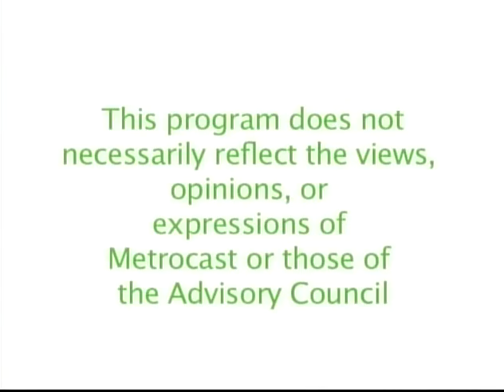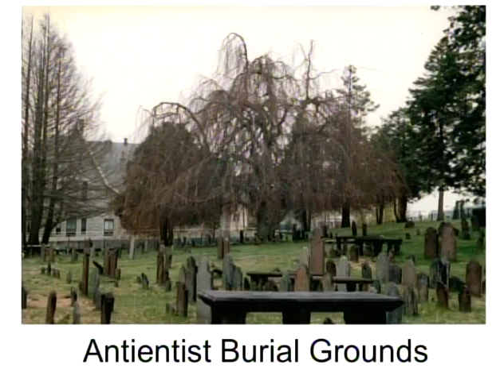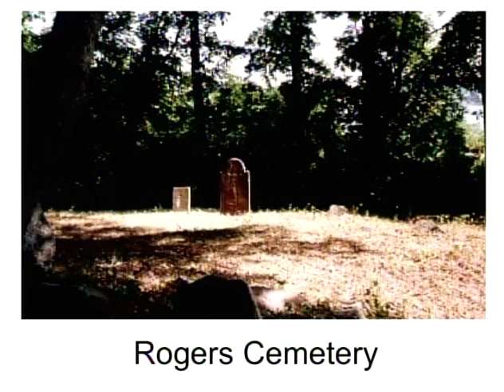New London Landmarks’ Constance Kristofik on Thinking Green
Constance Kristofik, executive director of New London Landmarks, sits down with Ronna to talk historic preservation, including walking through the Endangered List.